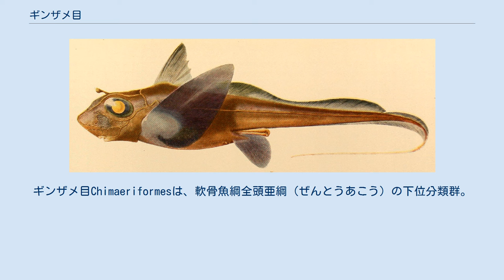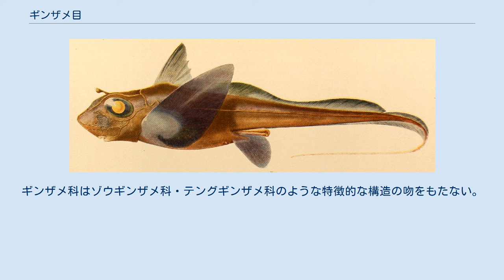ギンザメ目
ギンザメ目Chimaeriformesは、軟骨魚綱全頭亜綱（ぜんとうあこう）の下位分類群。
3科6属約40種。
日本近海には11種が生息している。
現生のギンザメ類は全てこの中に含まれる。
 ゾウギンザメ科 Callorhynchidae ゾウギンザメ科 Callorhynchidae は1属3種。
全て南半球にのみ分布しており、日本近海では見ることはできない。
鉤状の吻をもつ。
 テングギンザメ科 Rhinochimaeridae テングギンザメ科 Rhinochimaeridae は3属8種。
日本近海にはアズマギンザメ・ヨミノツカイ・クロテングギンザメ・テングギンザメの4種が生息する。
著しく伸長した吻をもつ。
 ギンザメ科 Chimaeridae ギンザメ科 Chimaeridae は2属約30種を含む。
日本近海にはギンザメなど8種が生息する。
ギンザメ科はゾウギンザメ科・テングギンザメ科のような特徴的な構造の吻をもたない。
 ^ A preliminary review and in situ observations of the spookfish genus Harriotta (Holocephali: Rhinochimaeridae) ^ 日本産魚類の追加種リスト（更新日2019/7/19　278種） ^ 『スリナム・ギアナ沖の魚類』(電子版) - ニシテングギンザメ (独立行政法人水産総合研究センター開発調査センター) ^ 『スリナム・ギアナ沖の魚類』(電子版) - イトヒキギンザメ　(独立行政法人水産総合研究センター開発調査センター) ^ 『スリナム・ギアナ沖の魚類』(電子版) - ムナグロギンザメ　(独立行政法人水産総合研究センター開発調査センター)